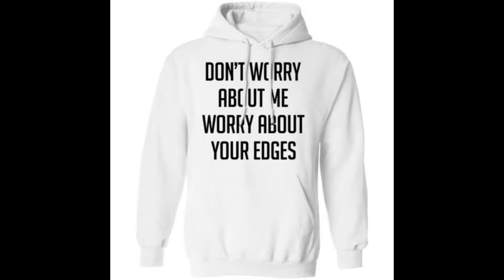Dont worry about me worry about your edges shirt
Come to Bucktee and own our Don’t worry about me worry about your edges t-shirt, hoodie, ladies tee, sweater,…available.